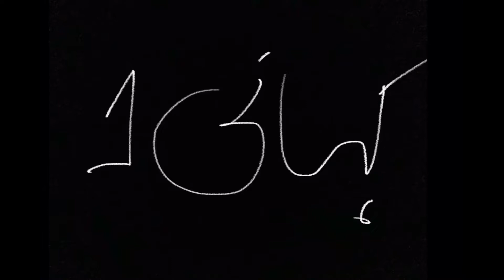Buyer Locked my new One Plus 6 | Story #1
In this video i will share my buying and selling experience on OLX and share interesting story i faced while selling my One Plus 6.
If you have any interesting story related buying or selling send me audio message on Instagram and i will include them in my videos!